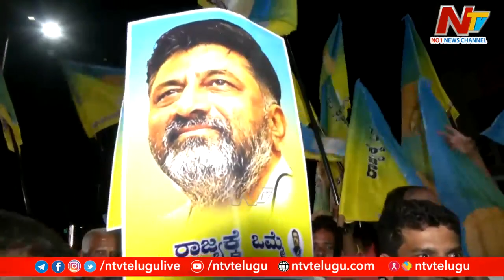సీఎం ఎంపిక బాధ్యతను పార్టీ హైకమాండ్ కే వదిలేసిన సీఎల్పీ | Karnataka Election Result | Ntv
For more latest updates on the news :
ఇవాళ ఢిల్లీకి వెళ్లనున్న సిద్దరామయ్య, డీకే శివకుమార్.. | Karnataka Election Result | Ntv